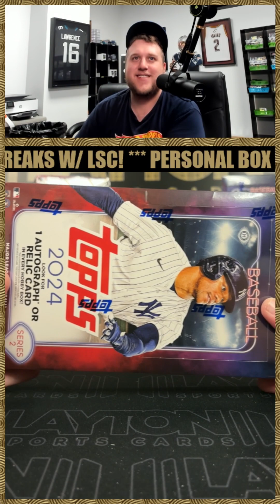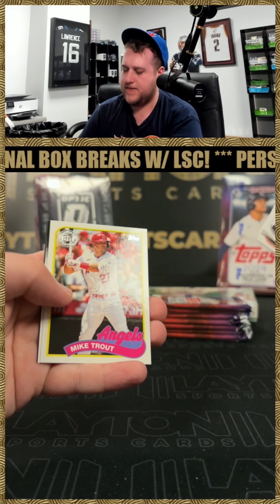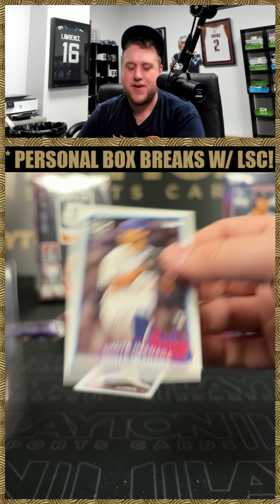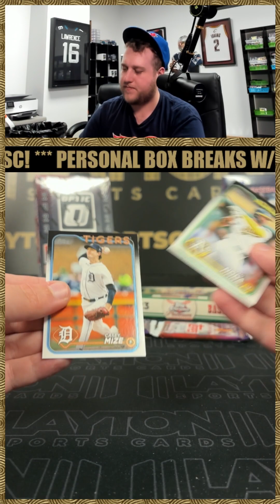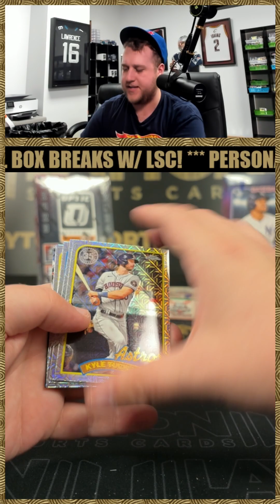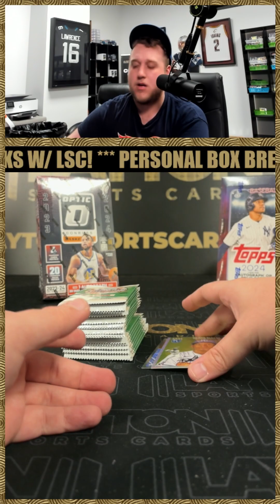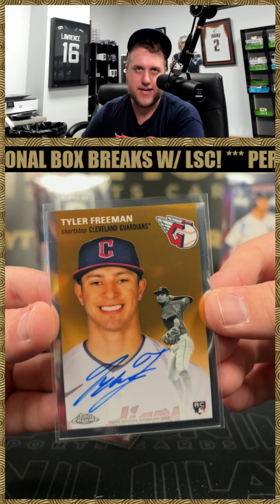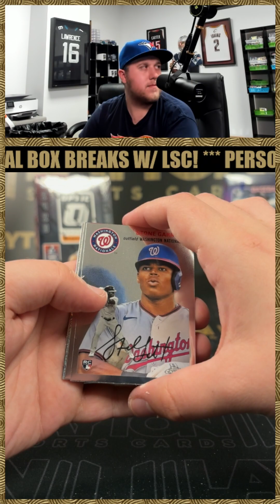2023 TCPA BASEBALL AND 2024 TOPPS SERIES 2 HOBBY 2 BOX BREAK FOR JORDAN R